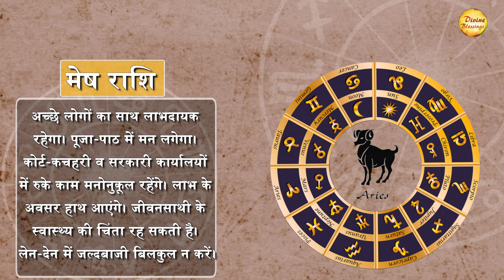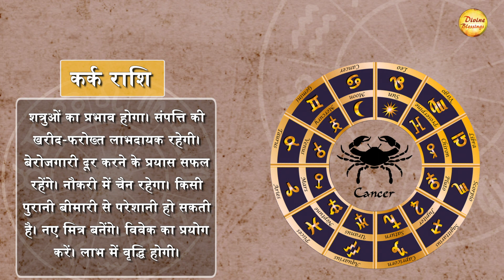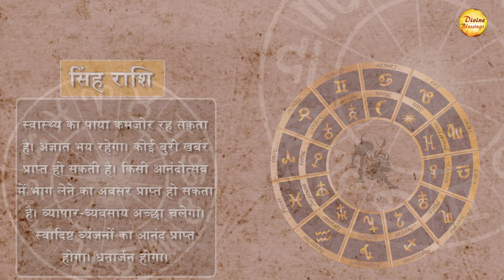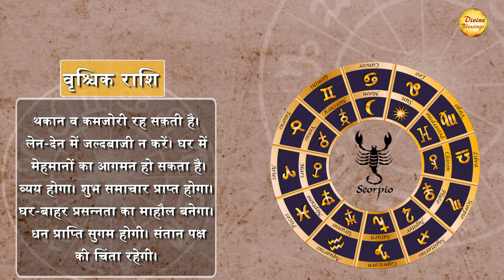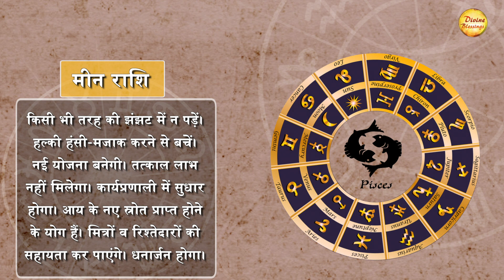|| आज का राशिफल 20 अक्टूबर || सिंह स्वास्थ्य कमजोर पड़ सकता है || Astrology 2022 ||